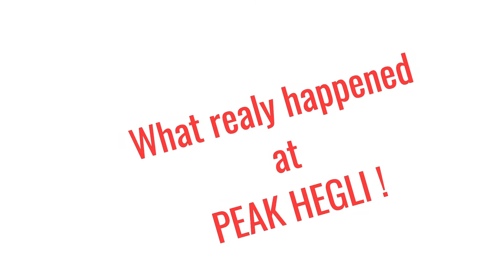Kim & Donald What realy happened at Peak Hegli !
another Helgi Park Studio Nonsense ;-)